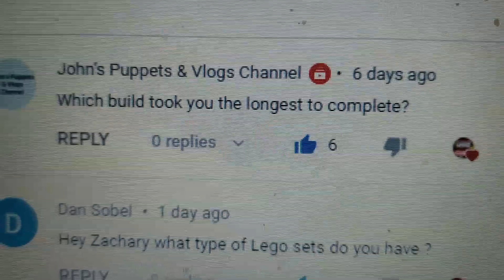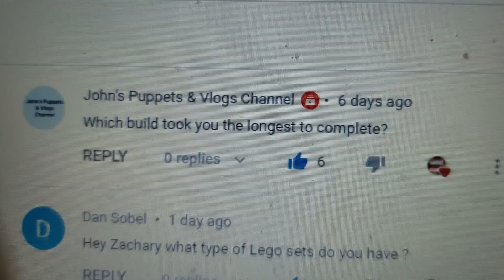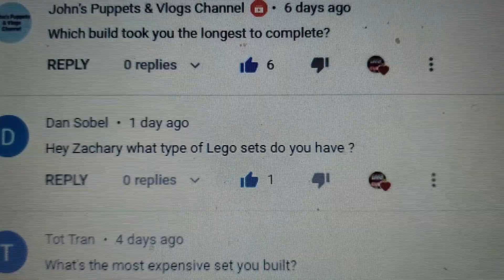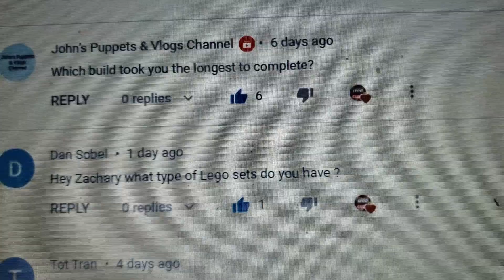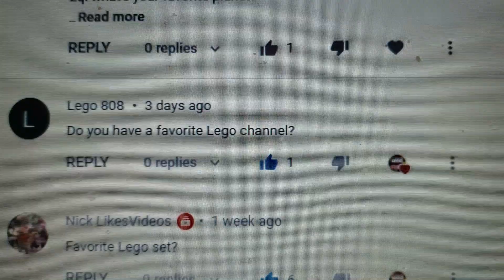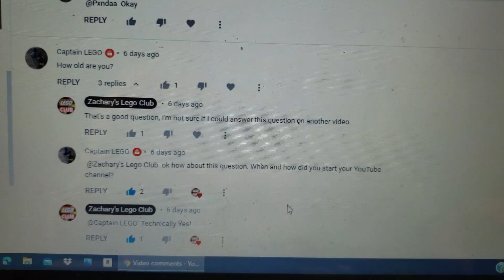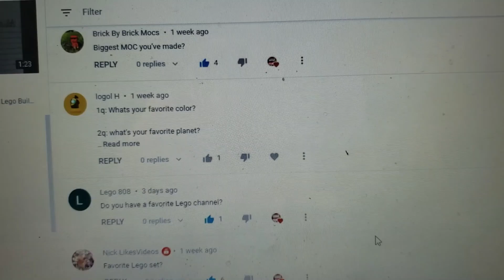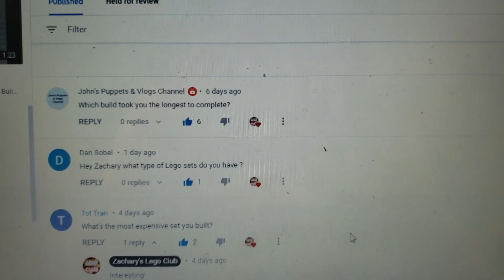Q&A Results - Lego Builds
Hi everyone, I'm answering the questions according to the video. I hope you all could like this video.

Comment rules:
- No violating, spamming, or doing something that can be inappropriate.
- You're free to give me any video request on channel or video, but keep them appropriate.
- Please treat me with respect.
- No asking for shout-outs